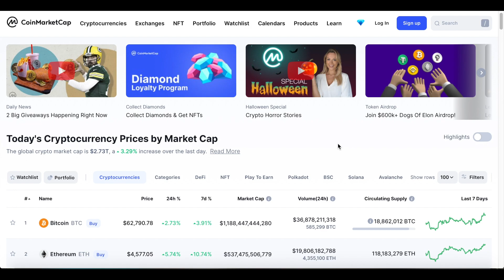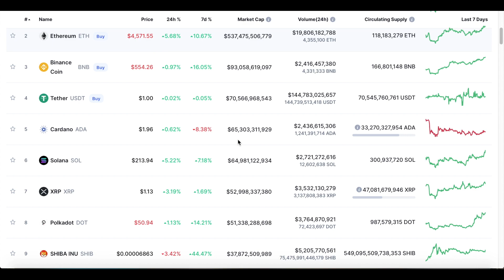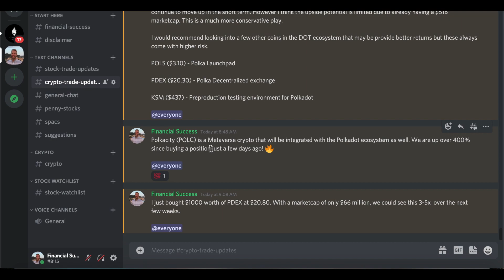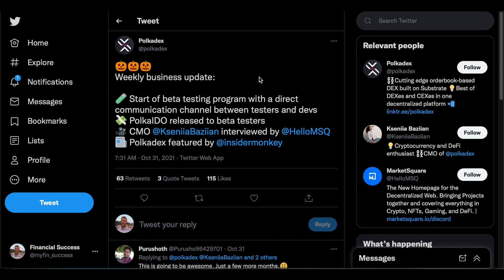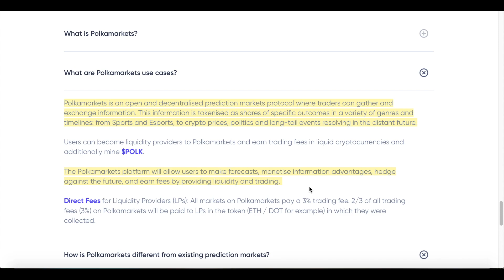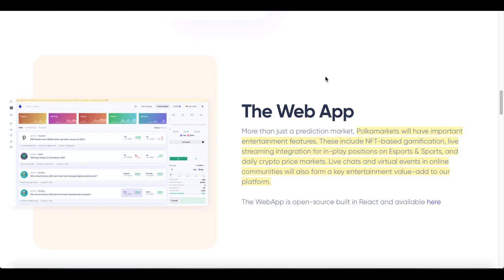Polkadot (DOT) - These 3 Cryptocurrencies will provide MASSIVE returns! PDEX | POLK | POLS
Polkadot (DOT Coin) is gaining momentum as the Parachain launch is approaching on November 11th! These 3 Cryptocurrencies could provide 500% returns!